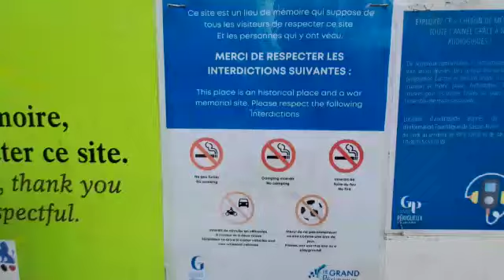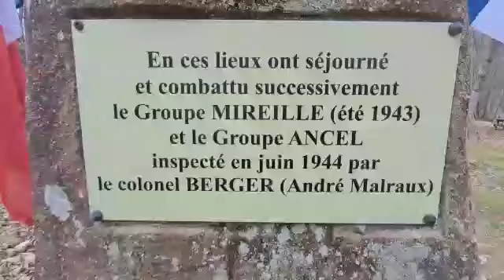visit with Dr.Inaam